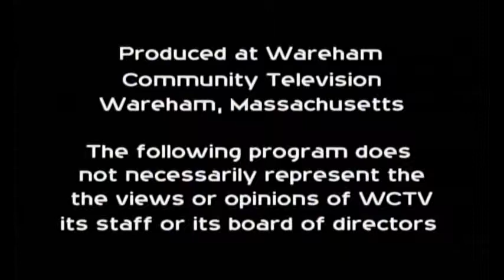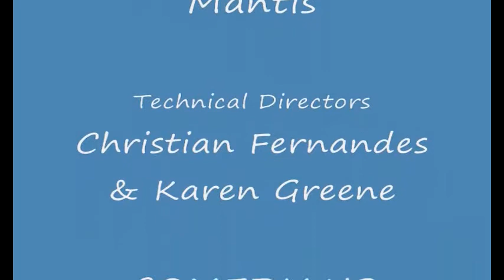Comedy Night - On Stage with Mantis - Full Concert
Comedy Night featuring: Chris Poublon, Danny Gates and Bigg Nez live On Stage with Mantis, June 23rd, 2010